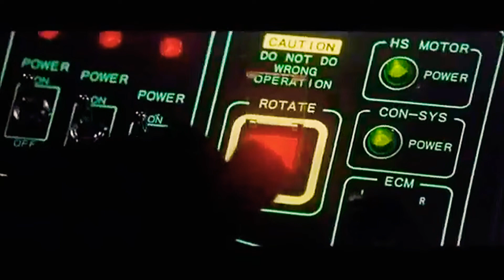Godzilla 50th anniversary Millennium.